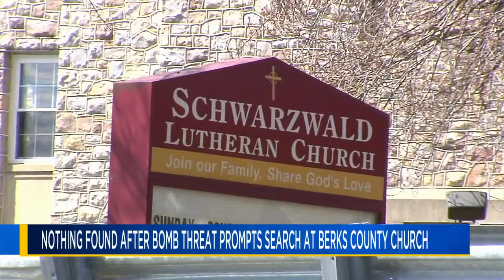69 News morning NETCAST for 4/8/24